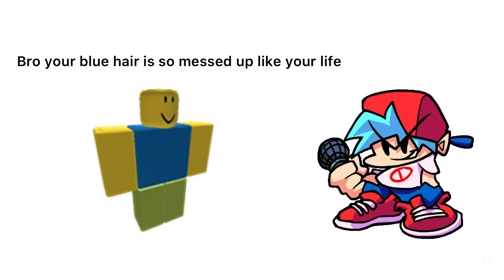When a Noob Meets Boyfriend!!!